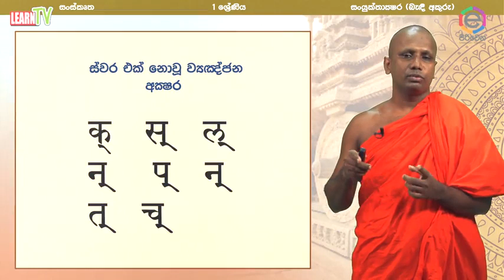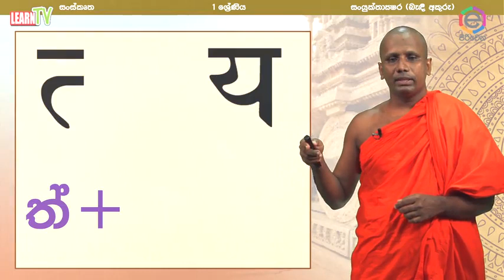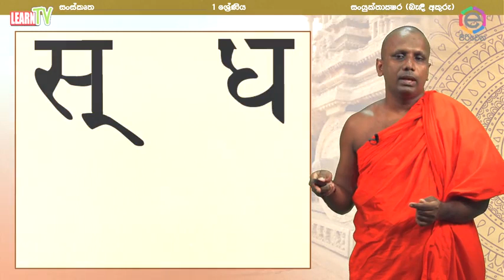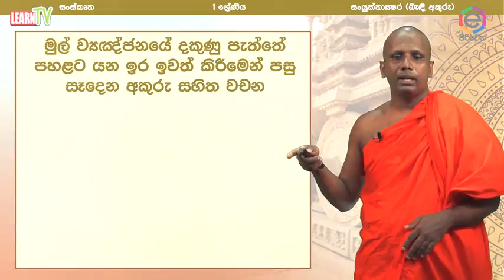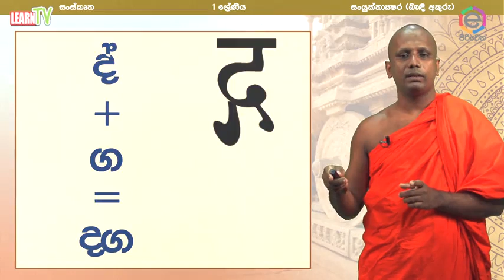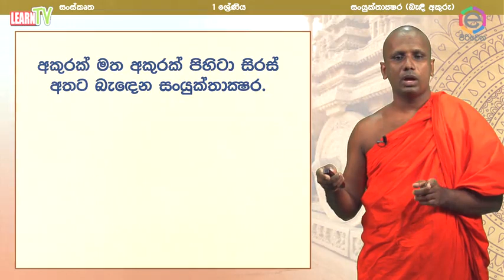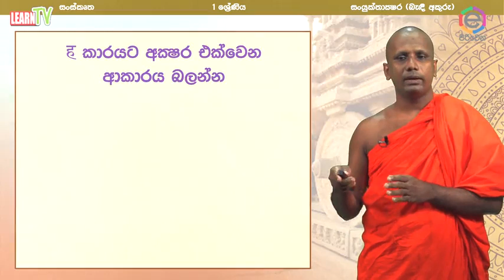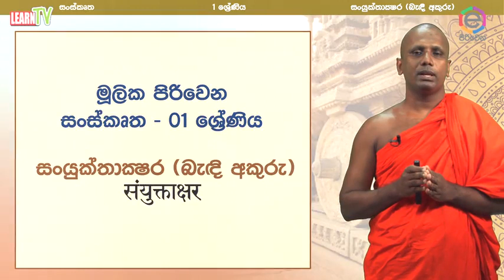මූලික පිරිවෙන - 1 ශ්‍රේණිය -සංස්කෘත - ‍5 පාඩම - බැඳි අකුරු (සංයෝගාක්‍ෂර) ( i කොටස)